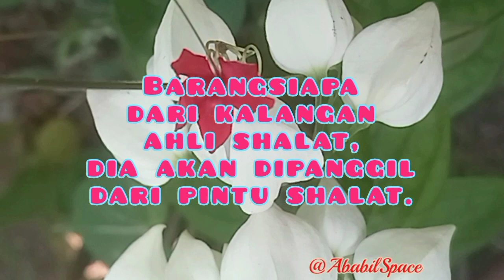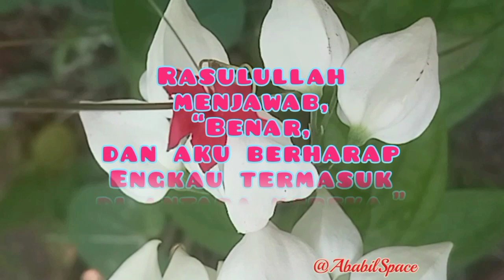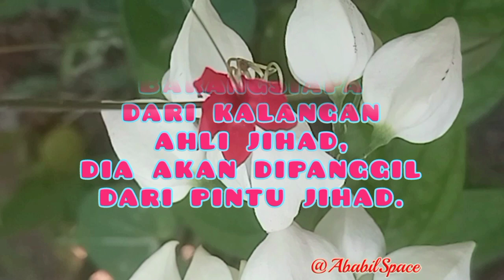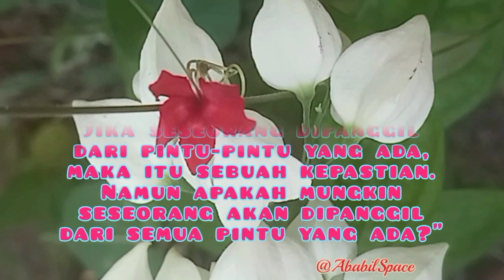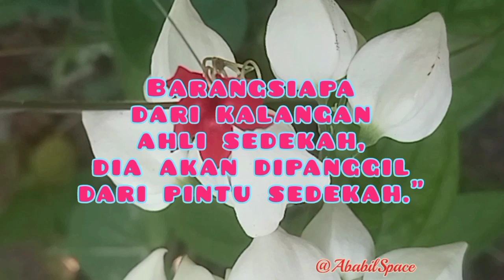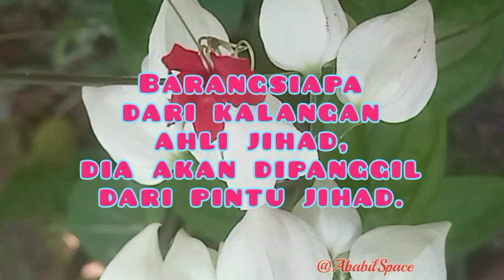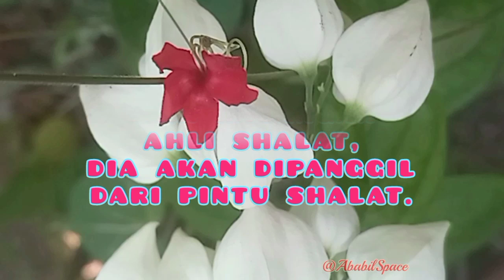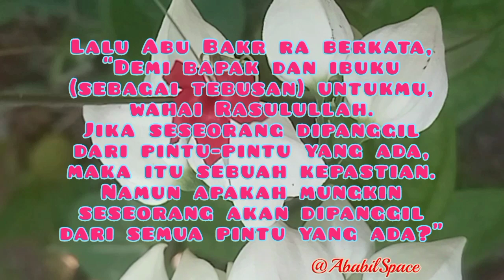Jalan surga || dia akan dipanggil dari pintu-pintu surga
Diriwayatkan dari Abu Hurairah radhiyallahu ‘anhu, Rasulullah shallallahu ‘alaihi wa sallam bersabda,

مَنْ أَنْفَقَ زَوْجَيْنِ فِي سَبِيلِ اللَّهِ، نُودِيَ مِنْ أَبْوَابِ الجَنَّةِ: يَا عَبْدَ اللَّهِ هَذَا خَيْرٌ، فَمَنْ كَانَ مِنْ أَهْلِ الصَّلاَةِ دُعِيَ مِنْ بَابِ الصَّلاَةِ، وَمَنْ كَانَ مِنْ أَهْلِ الجِهَادِ دُعِيَ مِنْ بَابِ الجِهَادِ، وَمَنْ كَانَ مِنْ أَهْلِ الصِّيَامِ دُعِيَ مِنْ بَابِ الرَّيَّانِ، وَمَنْ كَانَ مِنْ أَهْلِ الصَّدَقَةِ دُعِيَ مِنْ بَابِ الصَّدَقَةِ

“Barangsiapa yang menginfaqkan dua jenis (berpasangan) dari hartanya di jalan Allah, maka dia akan dipanggil dari pintu-pintu surga, ‘Wahai Abdullah, inilah kebaikan (dari apa yang kamu amalkan). Barangsiapa dari kalangan ahli shalat, dia akan dipanggil dari pintu shalat. Barangsiapa dari kalangan ahli jihad, dia akan dipanggil dari pintu jihad. Barangsiapa dari kalangan ahli puasa (shiyam), dia akan dipanggil dari pintu ar-Rayyan. Barangsiapa dari kalangan ahli sedekah, dia akan dipanggil dari pintu sedekah.”

Lalu Abu Bakr radhiyallahu ‘anhu berkata,

بِأَبِي أَنْتَ وَأُمِّي يَا رَسُولَ اللَّهِ مَا عَلَى مَنْ دُعِيَ مِنْ تِلْكَ الأَبْوَابِ مِنْ ضَرُورَةٍ، فَهَلْ يُدْعَى أَحَدٌ مِنْ تِلْكَ الأَبْوَابِ كُلِّهَا

“Demi bapak dan ibuku (sebagai tebusan) untukmu, wahai Rasulullah. Jika seseorang dipanggil dari pintu-pintu yang ada, maka itu sebuah kepastian. Namun apakah mungkin seseorang akan dipanggil dari semua pintu yang ada?”

Rasulullah menjawab,

نَعَمْ وَأَرْجُو أَنْ تَكُونَ مِنْهُمْ

“Benar, dan aku berharap Engkau termasuk di antara mereka.” (HR. Bukhari)